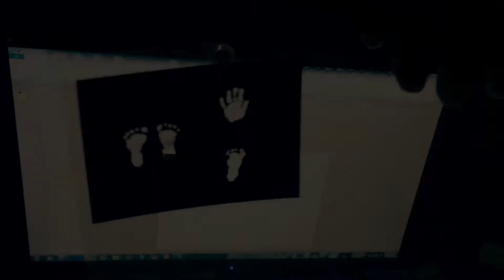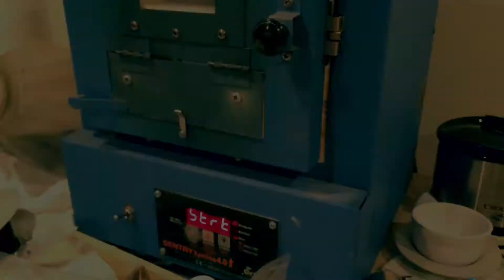Making Handprint Jewelry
Discover how I make handprint jewelry, from the scanning the prints, to the finished piece.